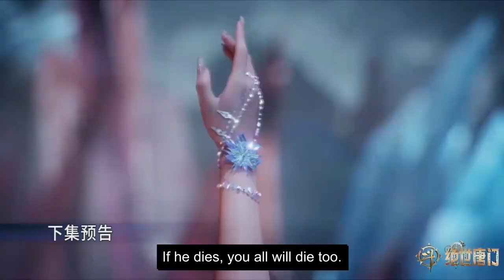Preview | Soul Land 2 [Episode72] ENG SUB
Preview | Soul Land 2: The Peerless Tang Clan  | episode 72 | english sub
soul land 2 anime part 72 preview